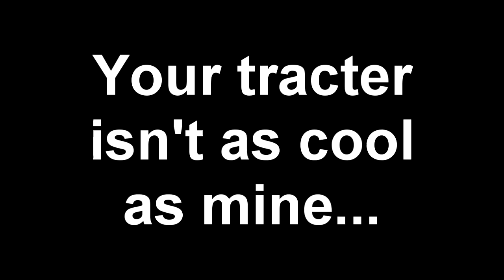Farming Simulator 2013 - Funny Tractor Bug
This happened only once and was completely random.  I can't reproduce it, but I wanted to!  And, yes, I know I misspelled "tractor" ;)